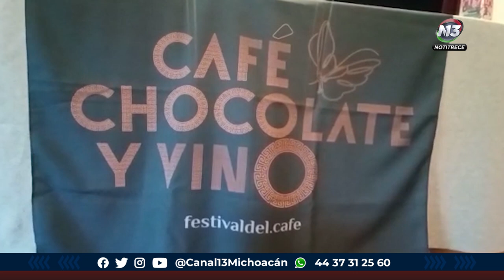Anuncian el Festival del Café, Chocolate y Vino en Pátzcuaro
Estatal 🔴 ¡Para calentar el alma! Anuncian el Festival del Café, Chocolate y Vino en Pátzcuaro.